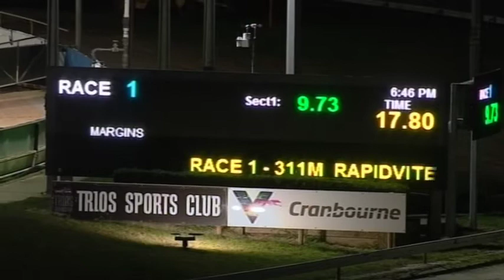CRN WED 28 APR 21 R1